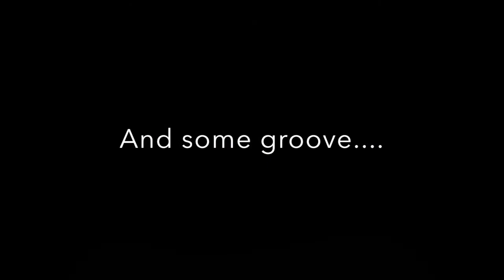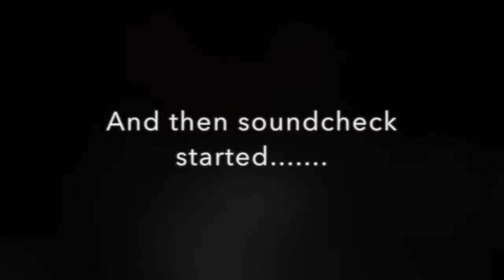UDE 2016 Day 2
A look at the Ultimate Drum Experience 2016 Day 2 with teachers Gavin Harrison, Geoff Durmore and Ralph Salmins